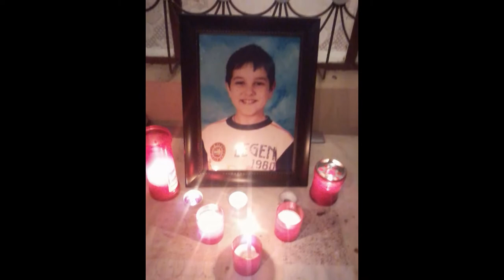In Memoria Lui Liviu R.I.P .!!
A mai plecat dintr-e noi un bobocel Acum ceva Timp dar Prieteni, Colegi si in Special Familia nu il vor Uita Niciodata si Va Ramane Vesnic in Sufletele Noastre .. Dumnezeu să te odihnească în Pace LIVIU (livache) !! :((